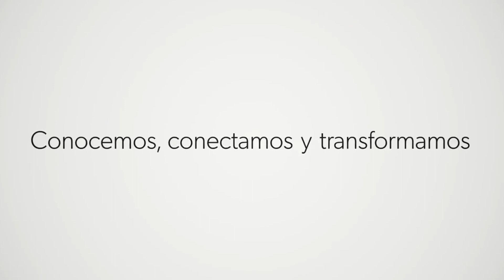Colombiatex 2024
Del 23 al 25 de enero en Plaza Mayor de la ciudad de Medellín